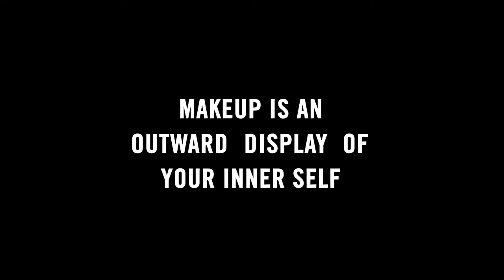Makeup As Art, A Documentary | Backstage at Fashion Week with Raine Tauber and Black Gosling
I was lucky enough to collaborate with @blackgoslingtv on this series of fashion films about makeup and the role it plays in various peoples lives. Here are my views on makeup and some behind the scenes action from last Cape Town Fashion week
Filmed and edited by Black Gosling TV